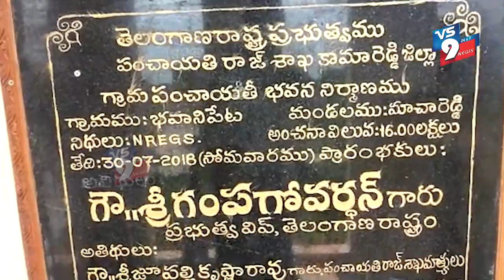కామారెడ్డి జిల్లాలో మొట్టమొదటిసారిగా కట్టినభవాని పేట గ్రామపంచాయతీ